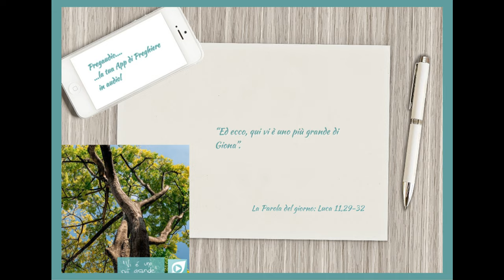Vangelo del 21 Febbraio 2024: Luca 11,29-32 con il commento di don Franco Mastrolonardo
In quel tempo, mentre le folle si accalcavano, Gesù cominciò a dire:
«Questa generazione è una generazione malvagia; essa cerca un segno, ma non le sarà dato alcun segno, se non il segno di Giona. Poiché, come Giona fu un segno per quelli di Nìnive, così anche il Figlio dell'uomo lo sarà per questa generazione.
Nel giorno del giudizio, la regina del Sud si alzerà contro gli uomini di questa generazione e li condannerà, perché ella venne dagli estremi confini della terra per ascoltare la sapienza di Salomone. Ed ecco, qui vi è uno più grande di Salomone.
Nel giorno del giudizio, gli abitanti di Nìnive si alzeranno contro questa generazione e la condanneranno, perché essi alla predicazione di Giona si convertirono. Ed ecco, qui vi è uno più grande di Giona».